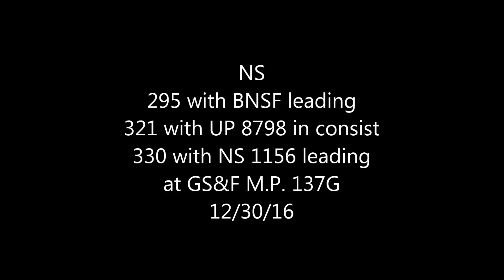NS 295 w/ BNSF leading, 321 w/ UP 8798, 330 w/ 1156 leading 12/30/16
NS 295 with BNSF leading, 321 with UP 8978 in consist, 330 with NS 1156 leading at GS&F M.P. 137G on 12/30/16